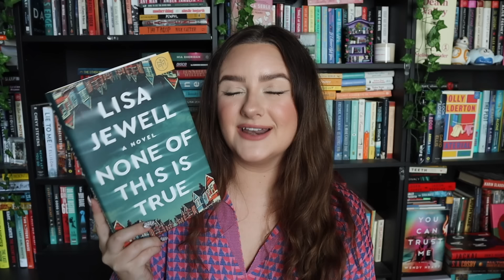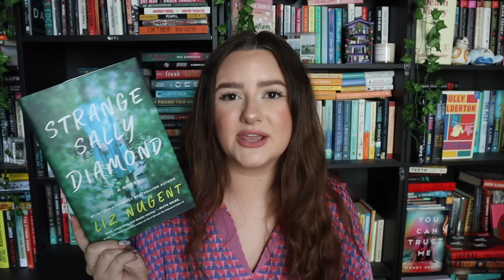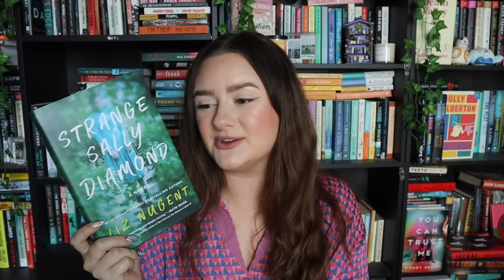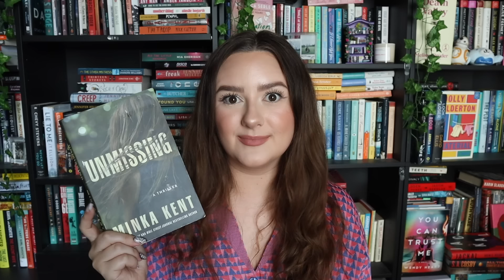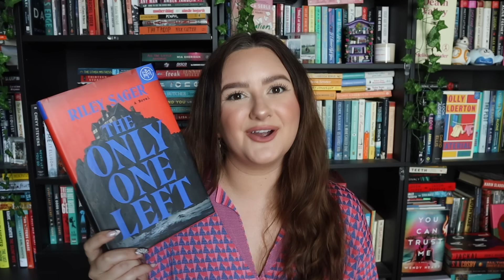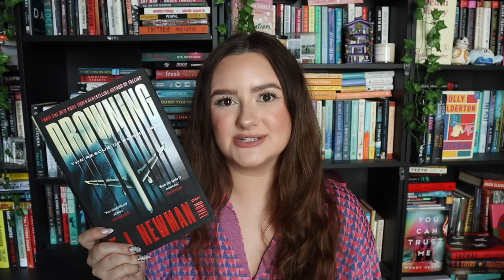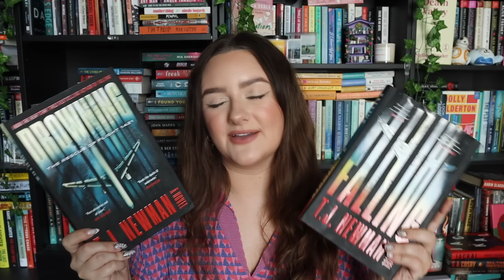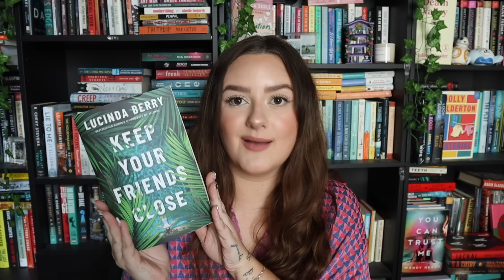SHOCKING thriller book recommendations 2024 | get out of a slump with these twisty thriller recs!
today i’m recommending shocking thriller books! ♡